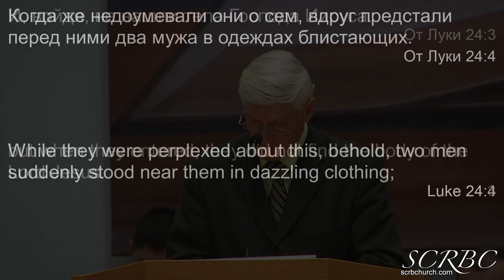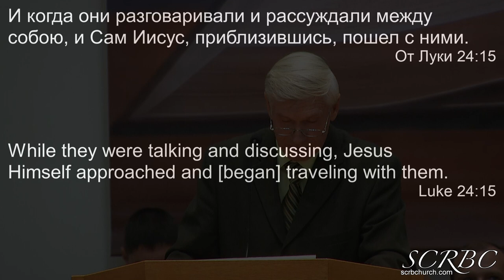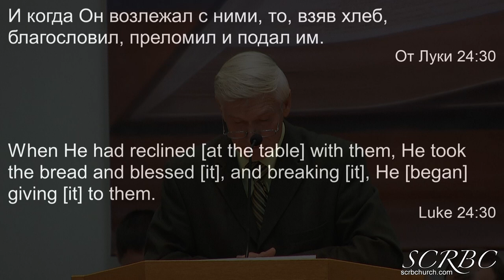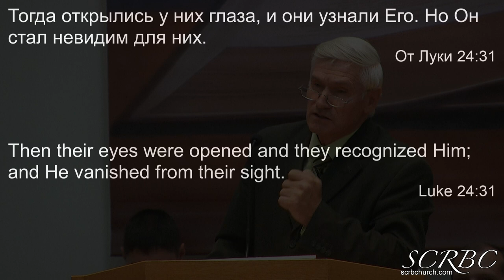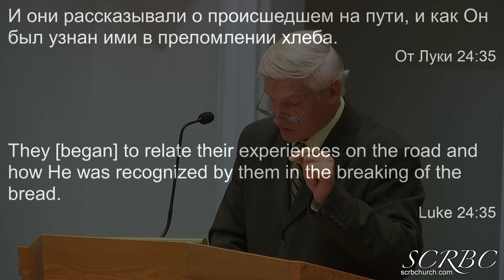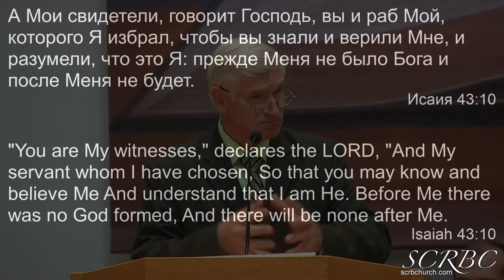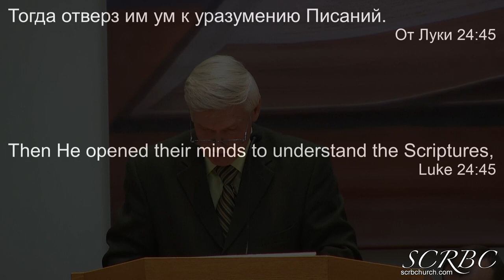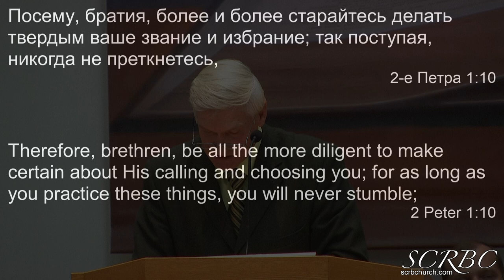208 29 2021 Христос и Небо А Гальченко